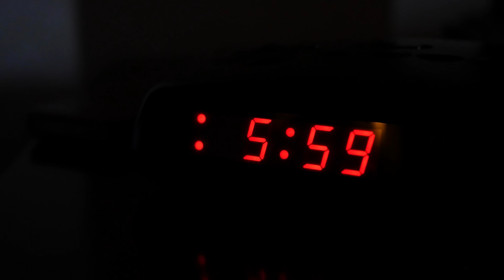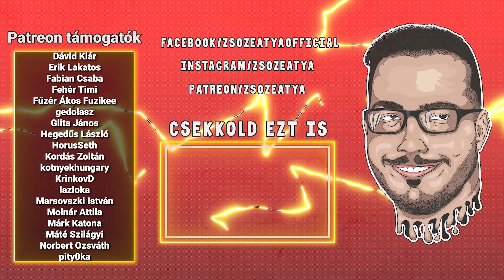GTA 5 RP | #65 TAVESZ BAKLAVA | A VILLANYHAJLITÓ | SZNÁJPER A TETŐN | LELETEK | Polgárőrök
► ♕ ❤️‍🔥 LEGYÉL MÁ N SZUBB DIKK ! EMOTOK ME JÓSÁG:♕ ❤️‍🔥 ►